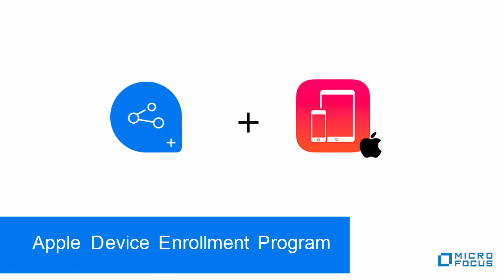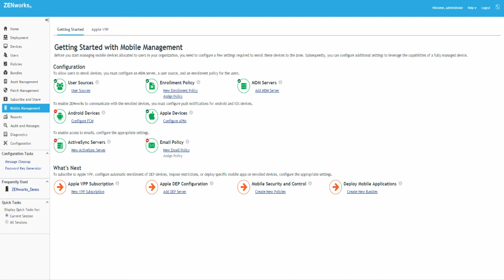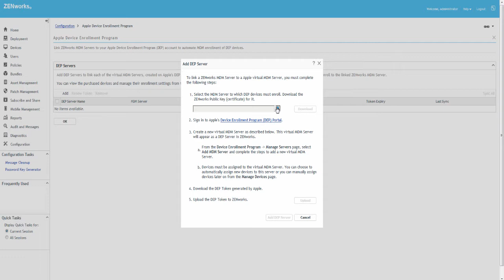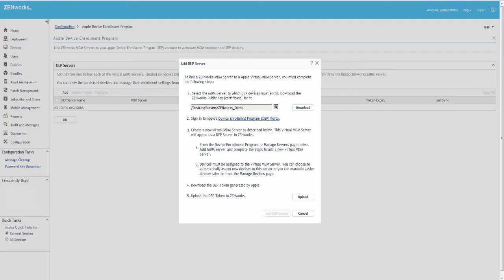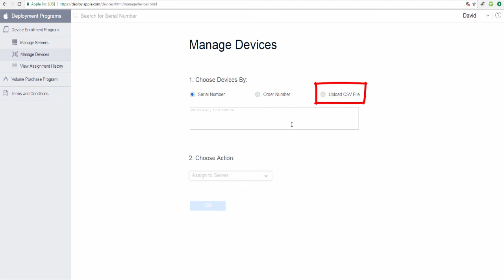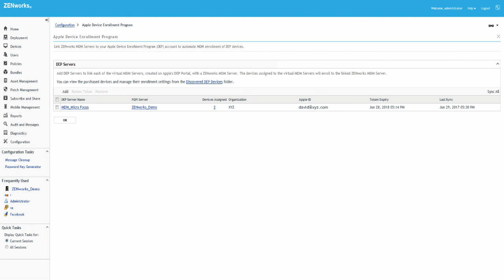HowTo configure Apple's Device Enrollment Program with ZENworks - Part 1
Learn how to configure Apple's Device Enrollment Program with ZENworks Configuration Management (ZCM).

ZENworks® Configuration Management (formerly Novell® ZENworks Configuration Management) automates IT management processes across the lifecycles of desktops, laptops, and mobile devices. ZENworks Configuration Management's unique identity-based management capabilities make employees productive by providing them with the tools they need—regardless of what devices they use or where they choose to work.

Micro Focus is a global software company with 40 years of experience in delivering and supporting enterprise software solutions that help customers innovate faster with lower risk.